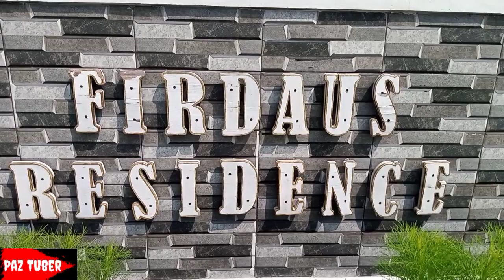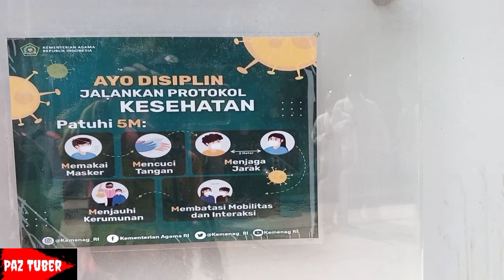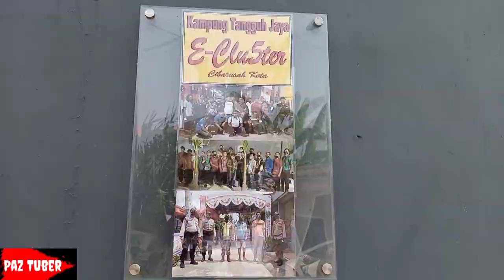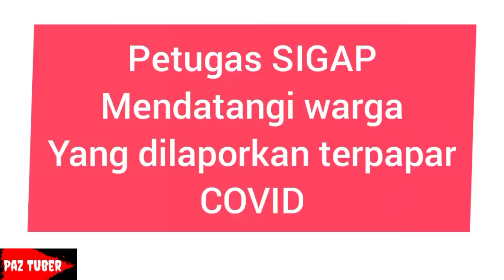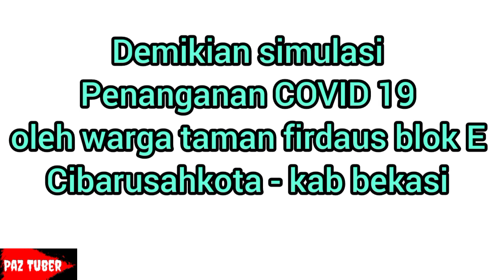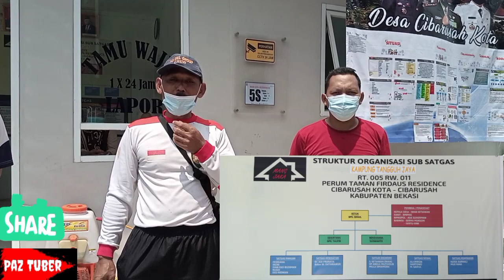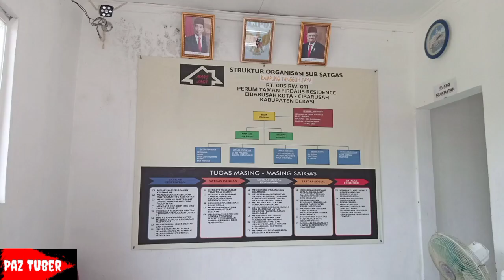LURAH CIBARUSAH SIDAK SIMULASI PENANGANAN COVID-19 OLEH WARGA TAMAN FIRDAUS.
Assalamualaikum,
Salam sejahtera,

21 Maret 2021,
Pandemi COVID-19 masih ada di sekitar kita, untuk itu perlunya sosialisasi kepada masyarakat yang berkelanjutan agar tetap mematuhi PROKES guna menghindari penyebaran virus covid ini, salah satunya dengan praktek lapangan dalam kesigapan satgas covid menangani warga yang terpapar covid di lingkungan cibarusah kota, "ucap bpk. Iwan Setiawan (lurah cibarusah kota).

PEMDES CIBARUSAH KOTA dalam simulasi ini selain tetap berkolaborasi oleh BABINSA dan BIMASPOL CIBARUSAH KOTA juga turut menggandeng warga TAMAN FIRDAUS blok E, untuk ikut berperan aktif dalam kesigapan dan ketangkasan dalam menangani warga lingkungan sekitar yang terpapar pada khususnya dan warga cibarusah kota pada umumnya.

Semoga video simulasi ini dapat menjadi pelajaran untuk kita semua dalam mengambil tindakan menghadapi virus covid-19 yang terus menghantui kita., Aamiin.

Wassalam.

Editing,
Documentary,
Photography,
Videography,
Promotion,
Endorsement.